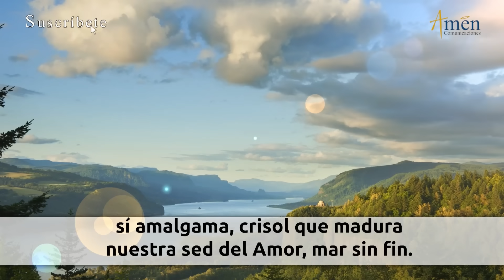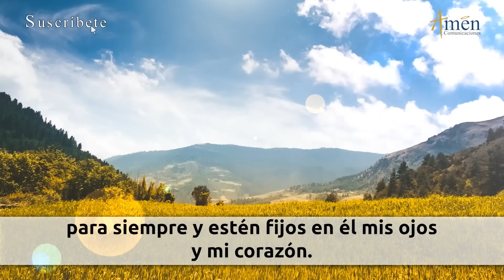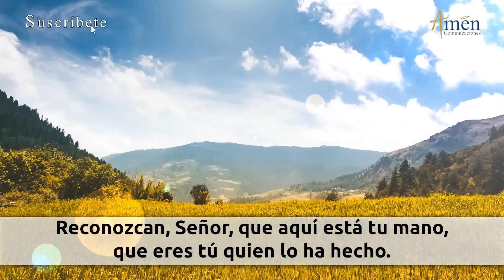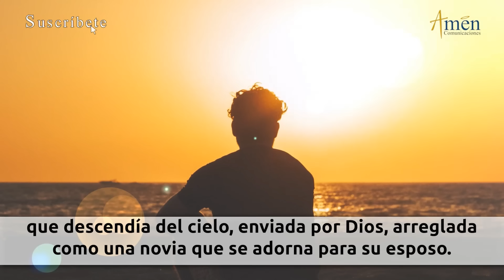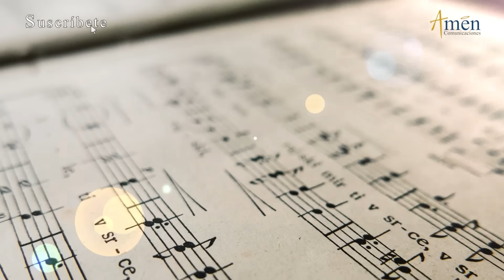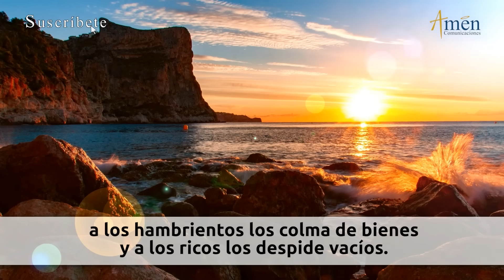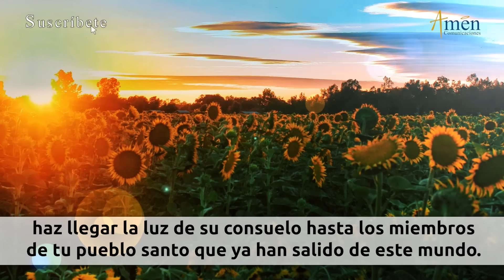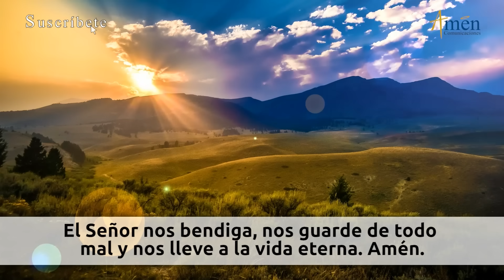Oración de la Tarde Hoy Martes 12 Diciembre de 2023 l Padre Carlos Yepes | Católica | Dios